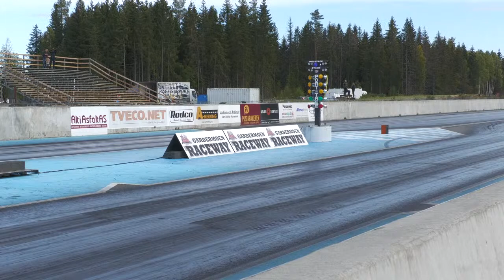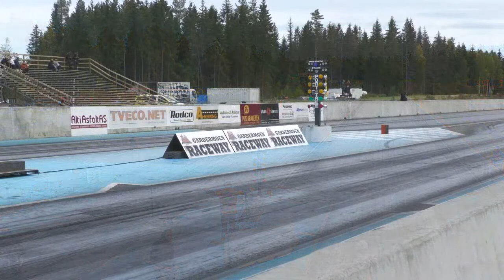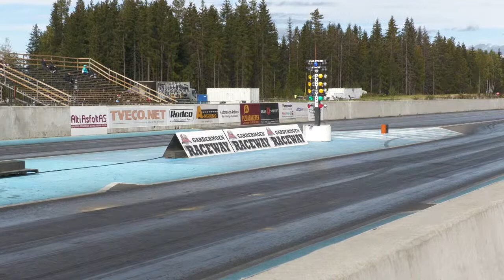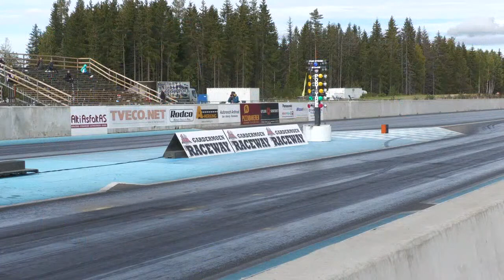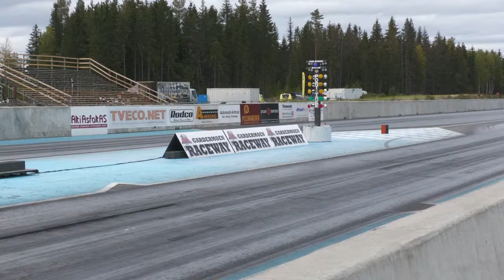DragFinals 2020 Søndag Eliminering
Eliminations and finals from DragFinals, Gardermoen Norway